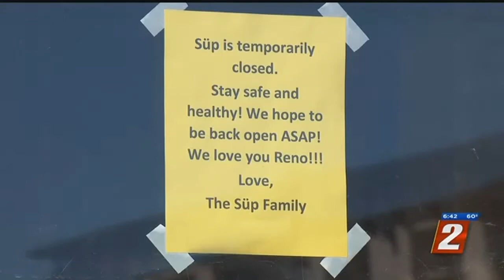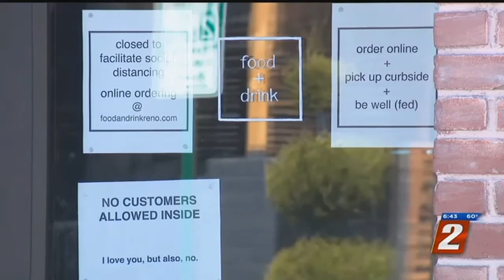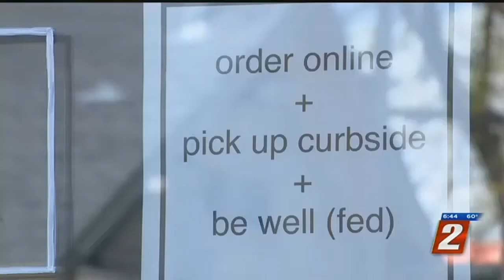Small Businesses Struggling During COVID-19